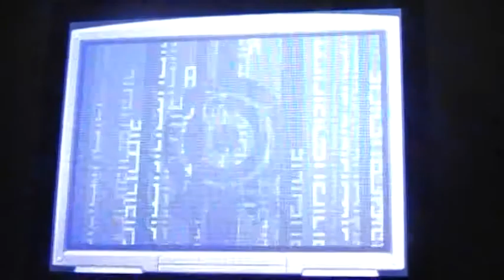LP Code Lyoko DS part 20 Tarantulas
New monsters on 12 o'clock!AAAAAAAAACK!!!